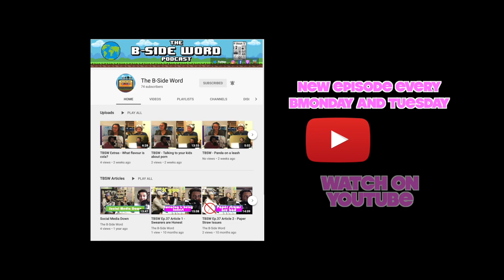TBSW Ep.107 - Pole Dancing for Kids, Burial Pods, Gorilla Glue Girl, Braille Lego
You can also listen to them on iTunes, Spotify, Podbean, or wherever you get your podcasts!

Alexander: @phlexphitness
Devin: @devinlegaspi
Maxie: @maxie.insider